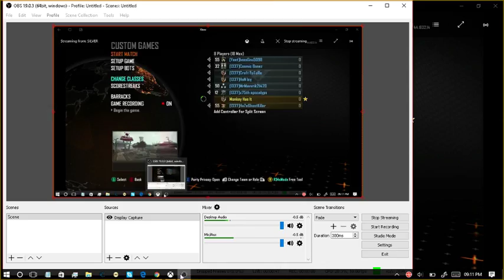SkullHeadFTW Live Stream